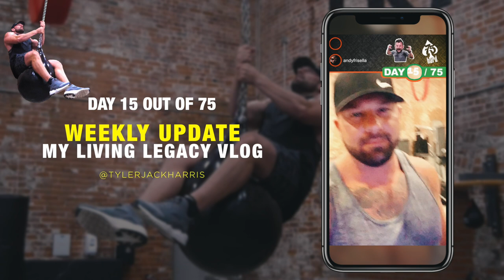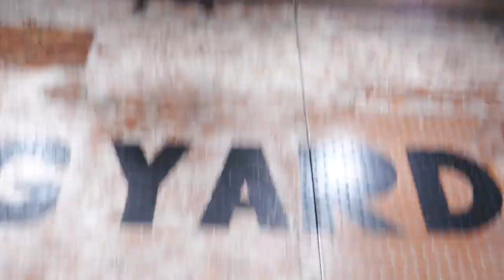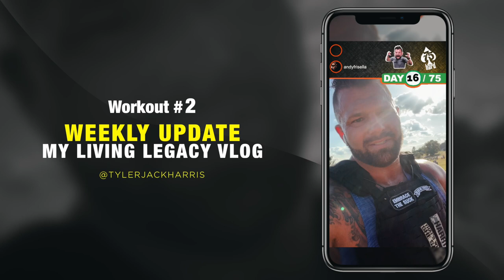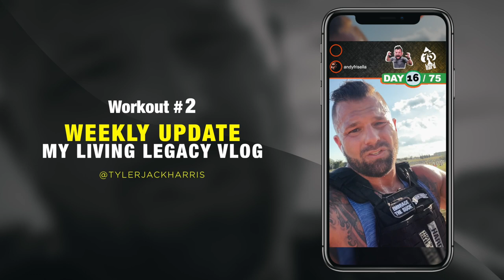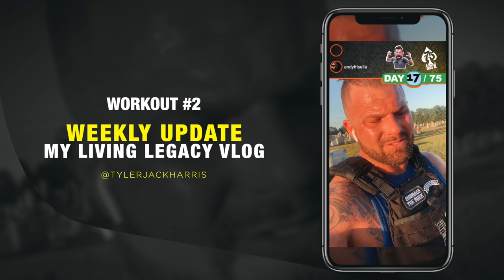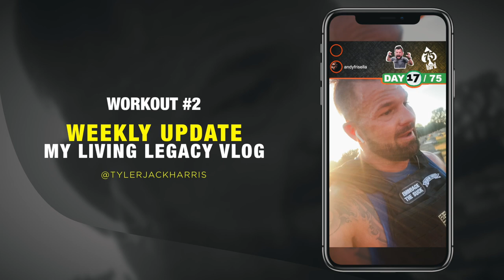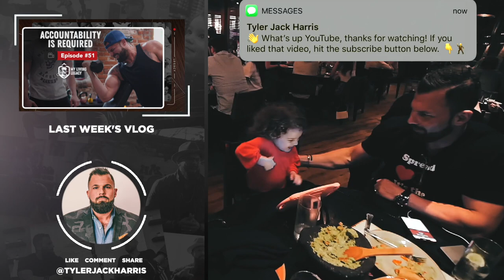Are You ALL IN? | My Living Legacy | Ep. 52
99% of people will say they’re ALL IN, but they’re only referring to a particular project, deadline... a singular focus of increased effort.

Sorry my friend, that’s not ALL IN. There is no nobility in being hyper-focused in one area of your life and stealing from the other areas to do so.

ALL IN...ALL AREAS. Work 40% Family 20% Body 20% Mind 20% = 100% ALL IN, right?

WRONG.

Family 100% Mind 100% Body 100% Work 100% = ALL IN.

But Tyler, that’s impossible! I only have so much time to allocate?

Exactly. So how are you REALLY allocating your 24hrs?

Scrolling through social media 5%.
One hour of extra sleep 5%.
TV at night 5%.
Conversations about things that DO NOT MATTER 5%.
Alcohol 10%.
Negative people in your circle 10%.
Bad habits 5%.

This list could go on and on. The irony is that in order to go ALL IN you have to go ALL OUT! Give it all you’ve got. Leave it all on the battlefield of life.

None of us are promised tomorrow. We are here for a finite period of time. Live like today is the first and last day of your life.